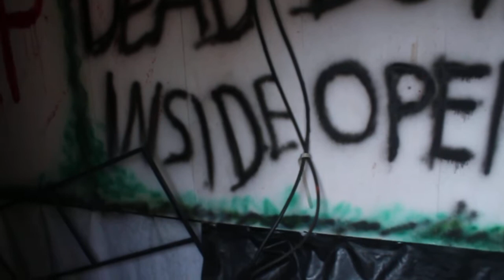Fahrt mit der Geisterbahn "Zombie" auf dem Plüderhausener Festtagen 2017, Video 2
Onride Video einer Fahrt mit der Geisterbahn "Zombie" auf dem Plüderhausener Festtagen am Abend des 23. Juli 2017, leider ohne menschlichen Erschrecker.